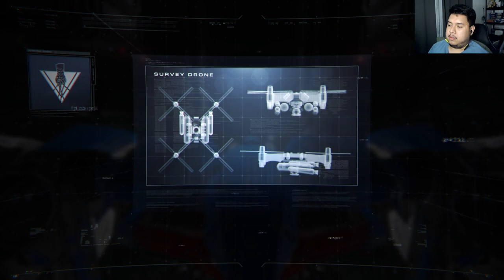Armored Core 6 Fires of Rubicon Part 4 - The PCA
What's up, your pal Parev after squashing the Sea Spider and going North, the PCA arrives to ruin everyone's surprise!

The PCA skipped the PSA pals and went directly on the offensive

If I made you smile like the video, if I made you laugh subscribe and click the bell icon to get notified for more of these, and if it made you happy, why not share it with your friends!